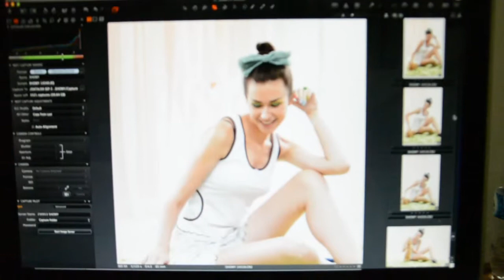Dendy Oktariady Make Up Artist Indonesia project Commercial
My Video Presentation for commercial print advertising with make up and hair do by DENDY OKTARIADY & Team - Ass. Danel Putra @Fame Inc.
Model : Inna @Fame Management Indonesia
Photographer : Ferry Zulfrizer
Videographer : Hendrik Agustinus Siagian
Stylist : Caroline @FHM magazine Indonesia